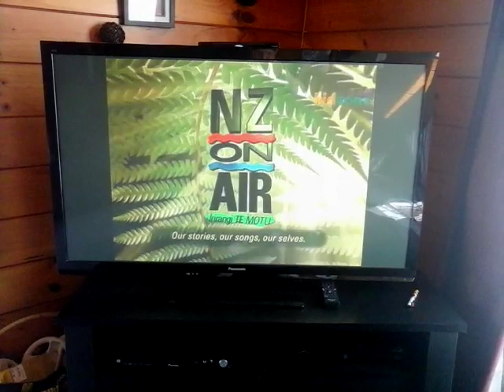Pickled Possum Productions NZ ON AIR & TVNZ Production Bumper Logo 2007